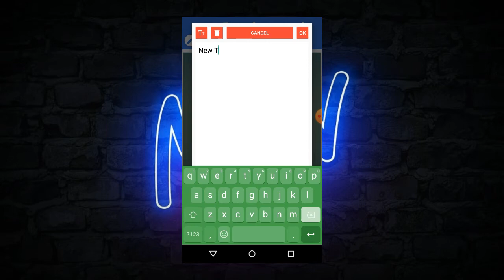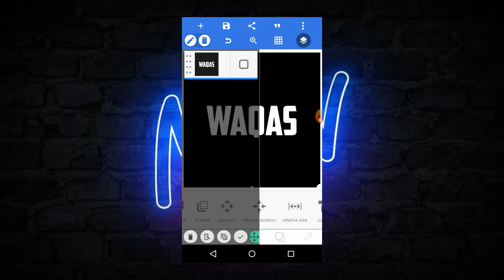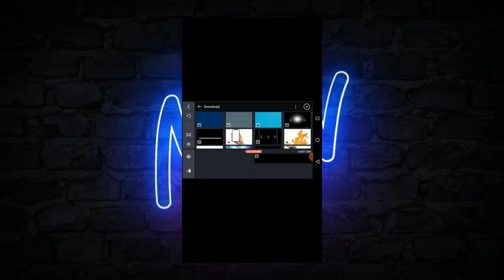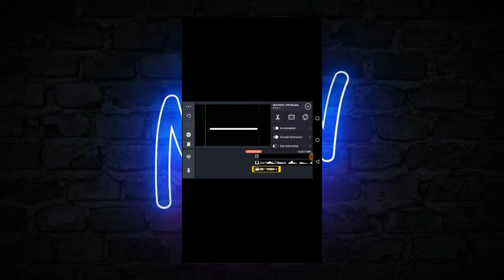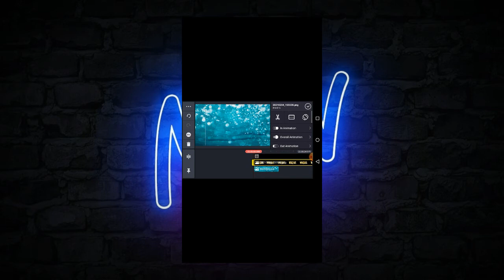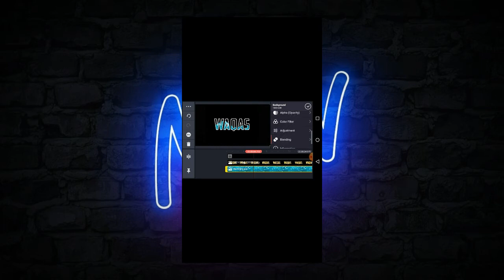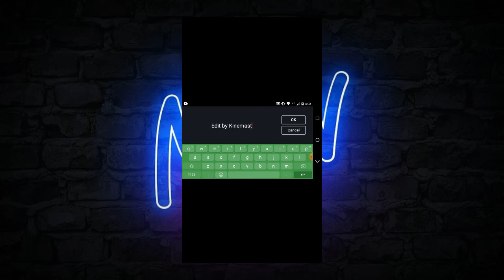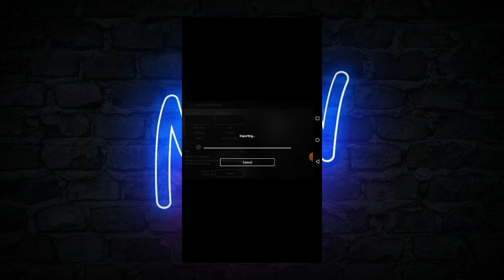How to Create DJ Fonts Viral Status Video in Kinemaster | Kinemaster Tutorial Part 01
🔻Follow Social Handle ⤵️

🔻Buisness Inquiries ⤵️

KineMaster
KineMaster tutorial
KineMaster video editing
KineMaster Android
Edit with KineMaster
Edit video on Android
video editing apps for Android
how to edit with KineMaster
how to edit with KineMaster Android
how to edit videos for youTube on iPhone
how to edit videos for YouTube on Android
edit videos on Android for vlog
how to edit videos for Instagram
how to edit videos on TikTok
make videos for Facebook
make videos for Instagram
make videos for TikTok
How to edit Dj fonts with kinemaster